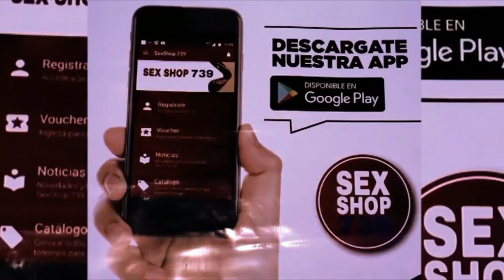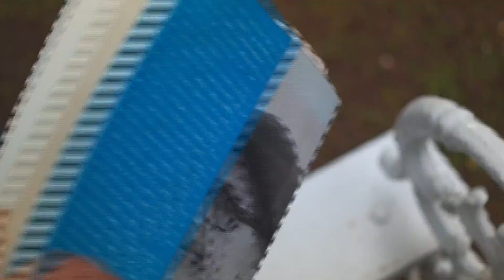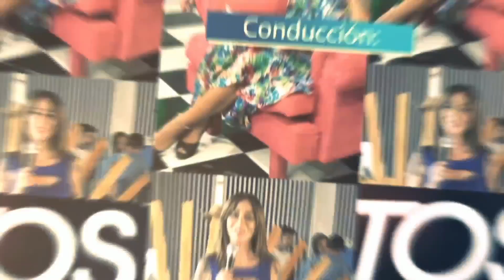Cable y Diario Retratos Urbanos 12-2-23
Claudia Romero
Eliana Neponuceno
Vanesa Garcia